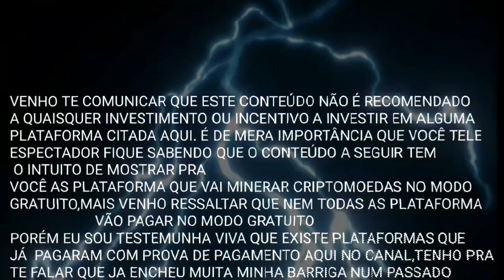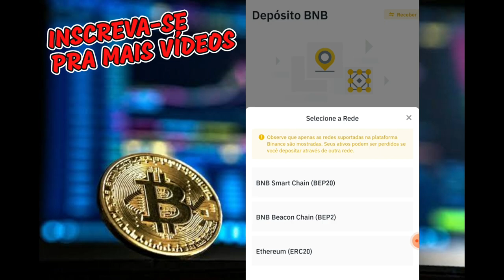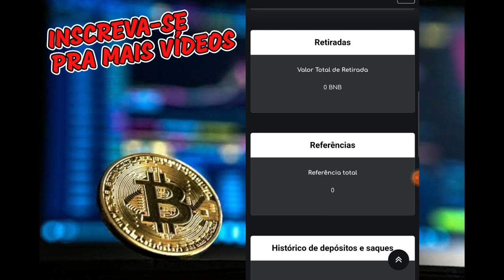BNB GRÁTIS - MINERAR BNB NUNCA FOI TÃO FÁCIL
LINK DA PLATAFORMA
BLOG do JESIEL
- COMO OS CANAIS DE TELEVISÃO, MEU CANAL NÃO VÁI SER DIFERENTE, EU NÃO FALO SÓ DE UM NICHO..
AQUI VOCÊ VAI ENCONTRAR MUITA INTERATIVIDADE, INFORMAÇÕES,DICAS DE CRIPTOMOEDAS, RECEITAS DE BOLO COM MUITA DICA DE CONFEITARIA ,E MUITA DEDICAÇÃO PRA ENTREGAR O MELHOR CONTEÚDOS PRA VOCÊ TELESPECTADOR, VOCÊ INFORMADO, VOCÊ INTERAGE, VOCÊ QUEM MANDA. PRA FICAR MAIS FÁCIL COMENTE AQUI, SE INSCREVA AQUI E DEIXA SEU LIKE  POIS O CANAL ESTA CRESCENDO A CADA DIA , JA AGRADEÇO DESDE JA OS 1.000  INSCRITOS E VAMOS FOCAR NO MELHOR SEMPRE

Carteira de Criptomoedas

Aqui você encontra várias Criptomoedas

AQUI ESTA O LINK DA PLATAFORMA